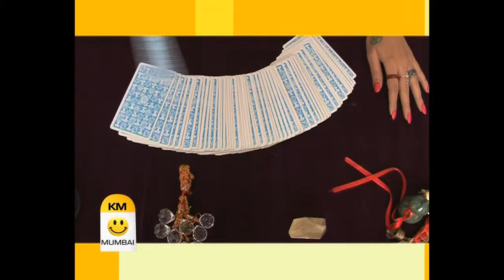KILOMETER ZERO MUMBAI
Mumbai's First Lifestyle Channel..